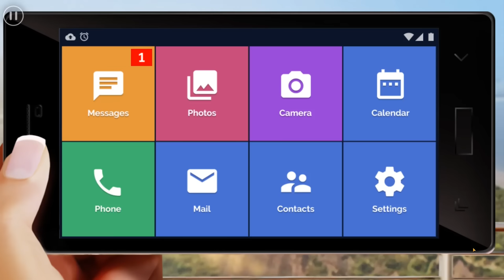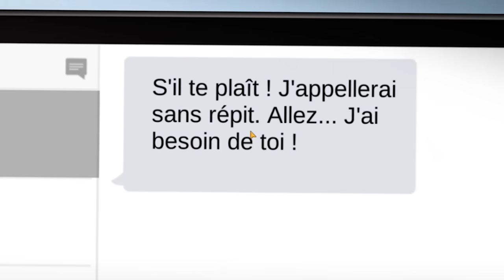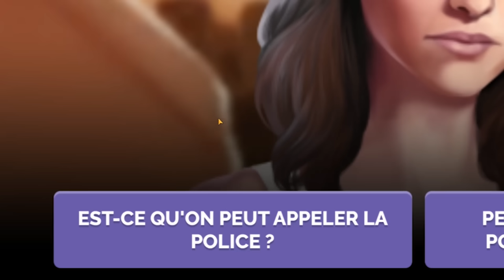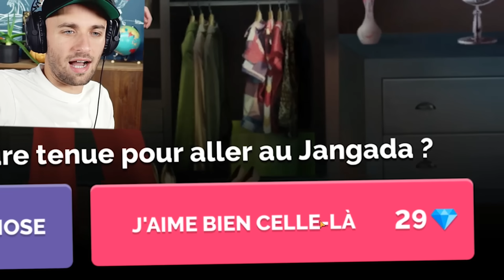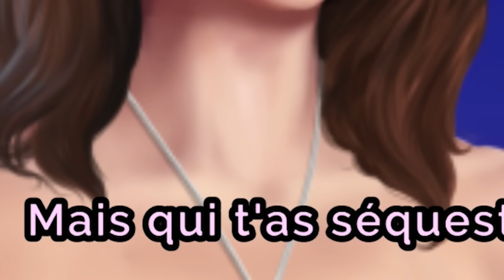Si vous ne comprenez rien c’est normal moi non plus (Linda Brown #2)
La suite des événements... nous terminerons l'histoire dans un dernier épisode. Bruno stp...